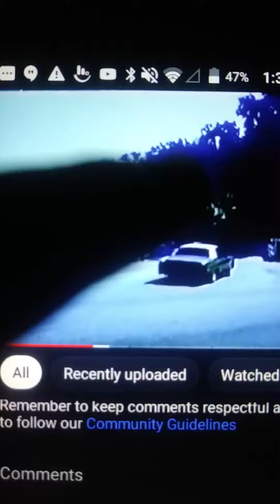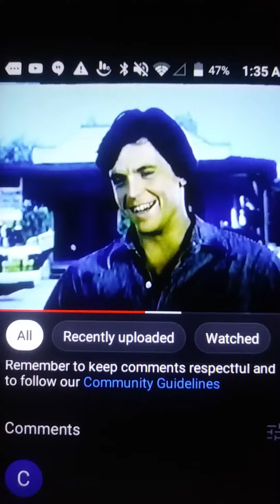Daniel and Stormy Work it Out Part One!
Seven Brides for Seven Brothers Episode Catch a Falling Star!